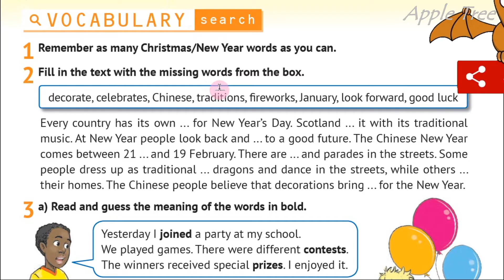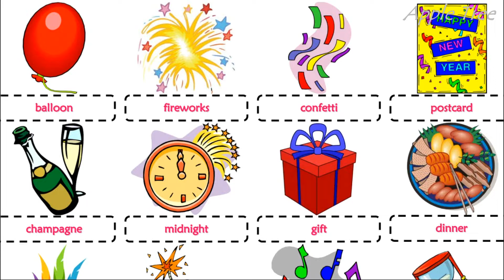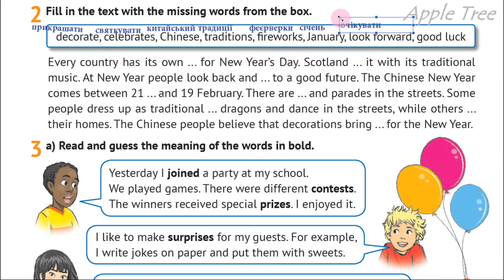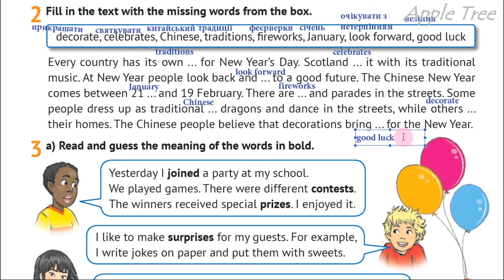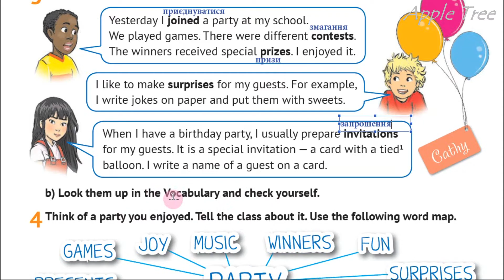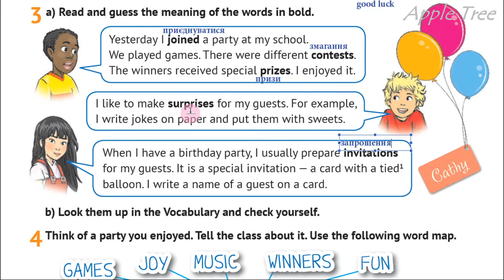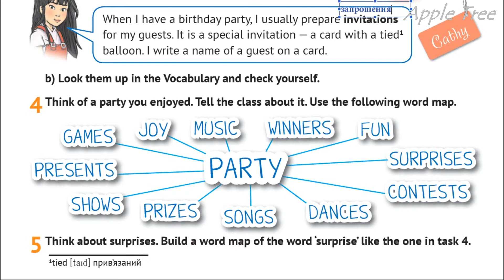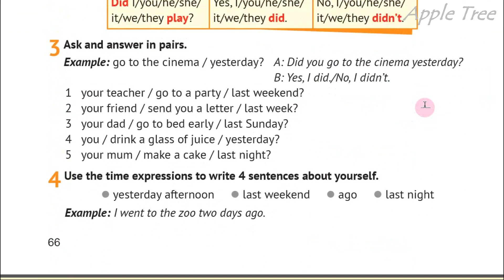Карпюк 5 НУШ Unit 4 It's Time to Celebrate Vocabulary Search c. 65 Student's Book✅ Відеоурок